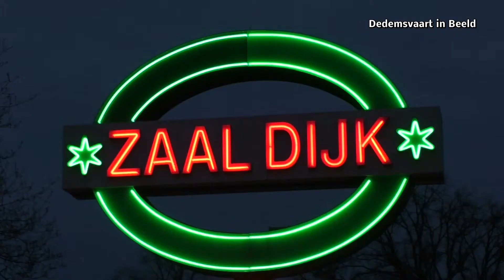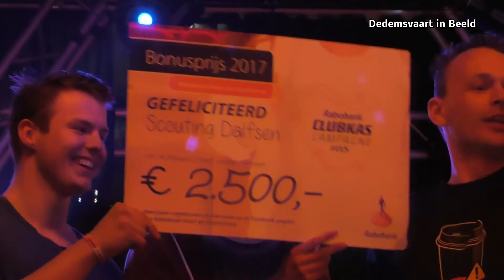Finale Rabobank Clubkas Campagne 2017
Lemele zaterdagavond 1 april 2017.